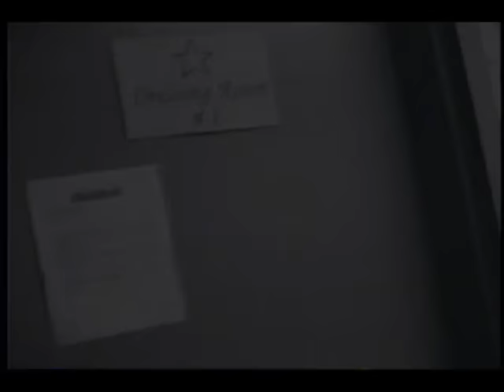Barrio Boyzz - Eres Asi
Music Video Edited by Angel Nieves